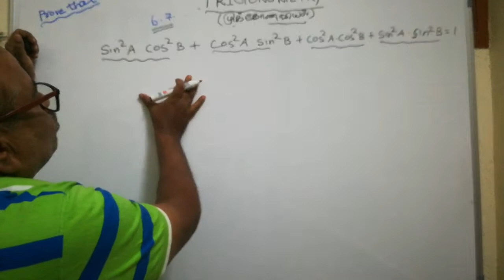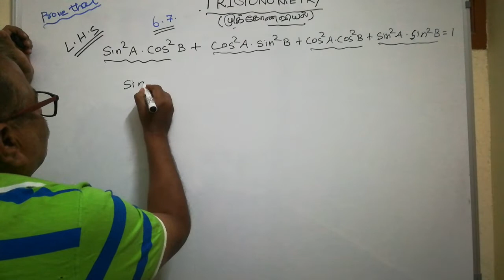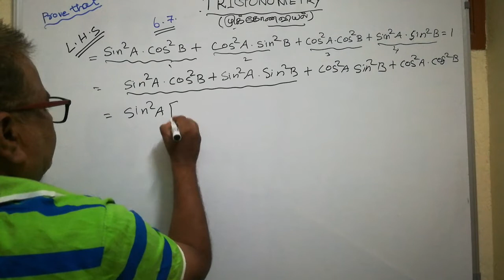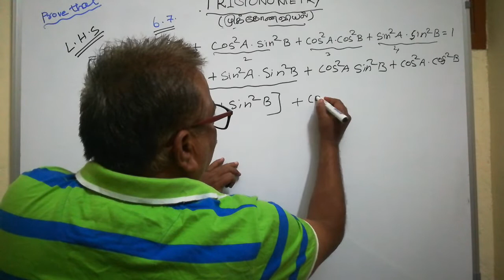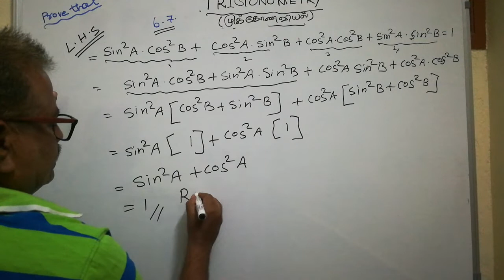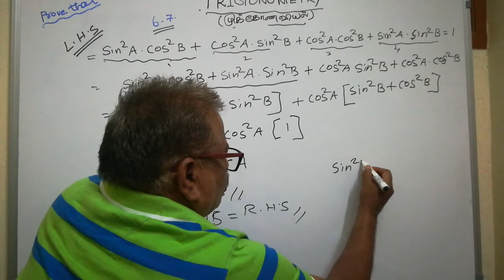Class 10 Trigonometry Very important 2 Marks sums (6.7)